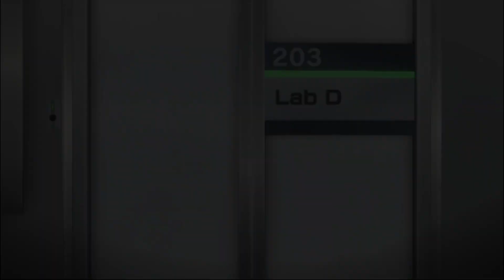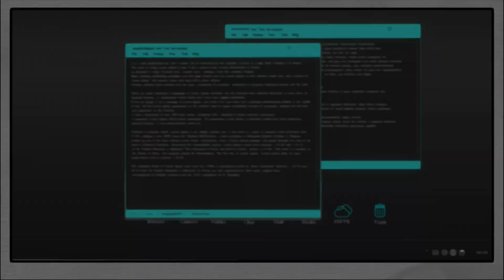【記憶の扉篇】アシュレイ、第一発見者になってしまう？【アナザーコード リコレクション】＃３５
真実を解く鍵は、失われていた母との記憶。

自然豊かな湖を訪れたアシュレイは、
幼いころ、母とこの場所を訪れていたことを思い出す。

母の面影を求めてさまようアシュレイだったが、
家出少年「マシュー」との出会いをきっかけに、
かつて起こった「ある事件」と、
母の過去の真相に迫っていくことになる。